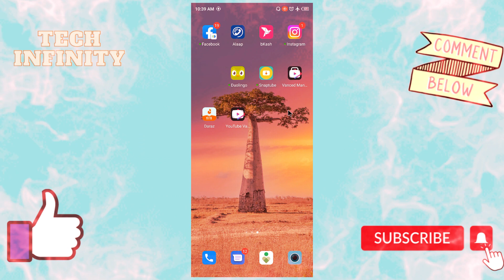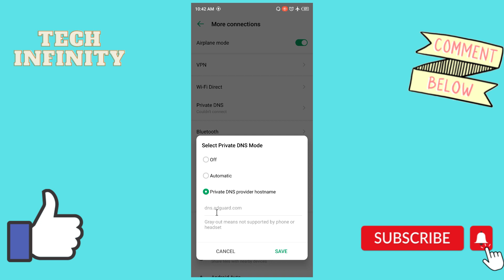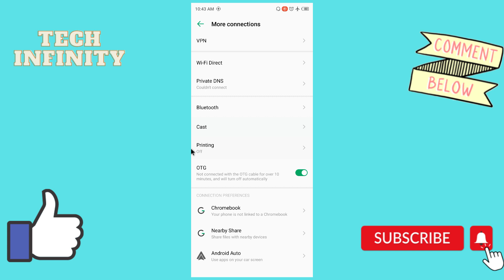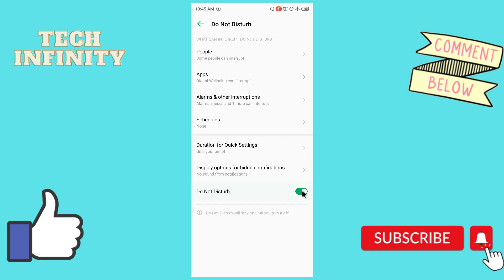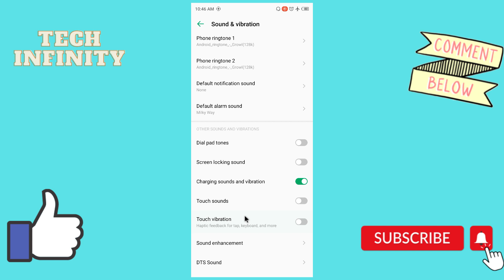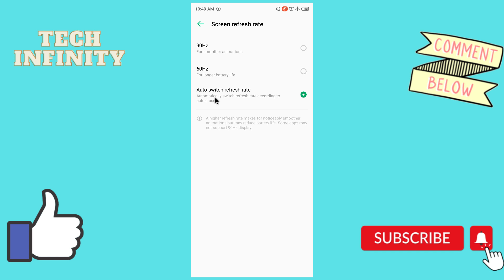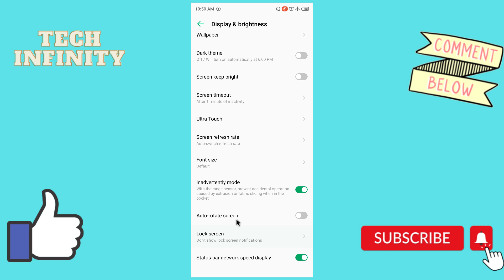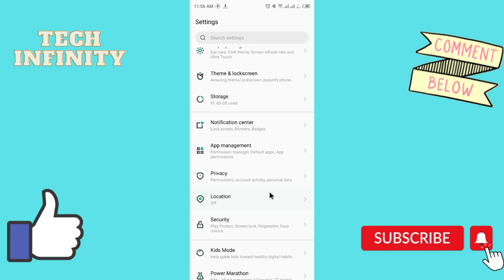Infinix Mobile All Settings|| Part 2 || ইনফিনিক্স মোবাইলের সকল সেটিং💥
infinix mobile all settings and infinix hot 11s or infinix any mobile all settings, tpis and tircks bangla. Infinix mobile settings video all. infinix phone setting,মোবাইলের সেটিং কিভাবে ঠিক করে,

💥💥💥💥 প্রয়োজনীয়  ভিডিওসমূহ 💥💥💥💥

💖Infinix মোবাইলের সকল সেটিং জানতে দেখুন👇👇💥

This video About:
tech information channel, infinix mobile setting,
infinix setting,
infinix hot 12 settings,
infinix phone settings,
infinix hot 11s price in bangladesh,
infinix note 12 all settings,
ইনফিনিক্স মোবাইল,
infinix about phone setting,
infinix hot 11s settings,
infinix phone setting,
মোবাইলের সেটিং কিভাবে ঠিক করে,